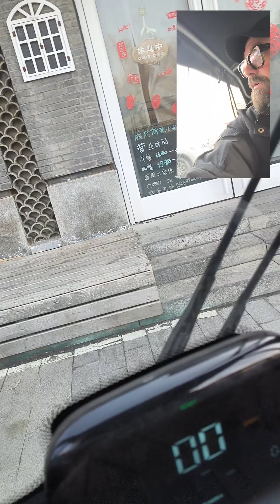torno a casa dopo la notte Al ristorante , guardate che spettacolo la Strada. è rilassante guidare.